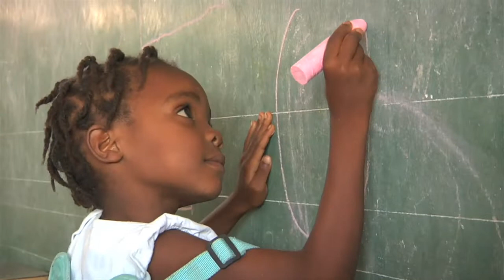The Voice of Hope by Gracyn DenBesten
As a heart transplant survivor, Gracyn's voice of encouragement and hope to help children find a sponsor shows the power of kids helping kids.